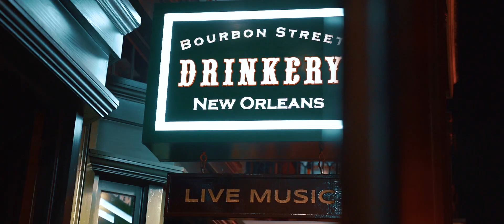Bourbon Street Drinkery Live Music Video 2020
Live Music everyday @ Bourbon Street Drinkery